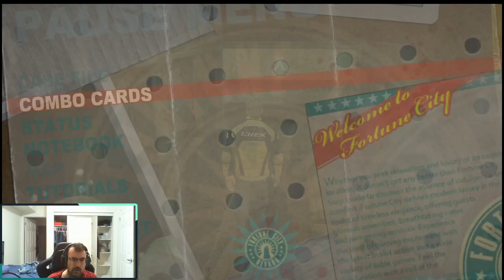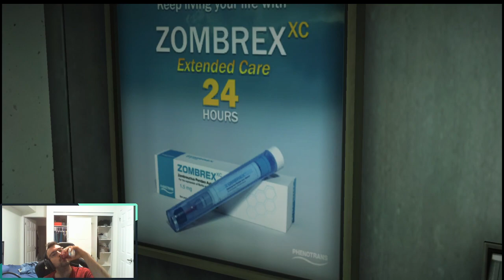Playing Super Old Co-op Games with Bob